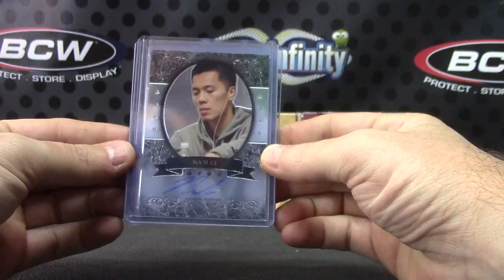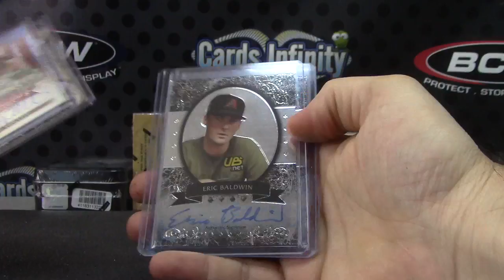StrokerAceKid's 2012 Metal Poker Box Break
Thanks a lot Stroker, Chris J.